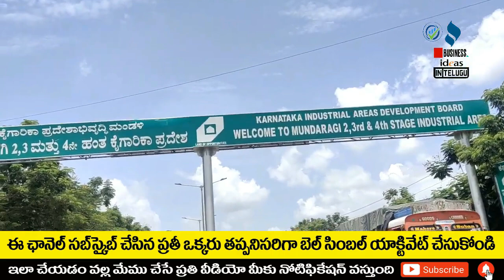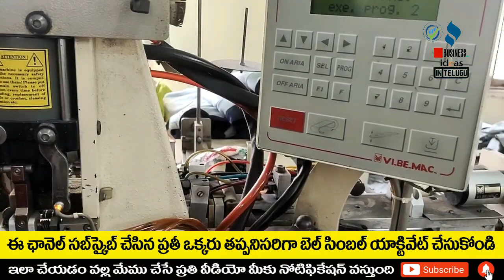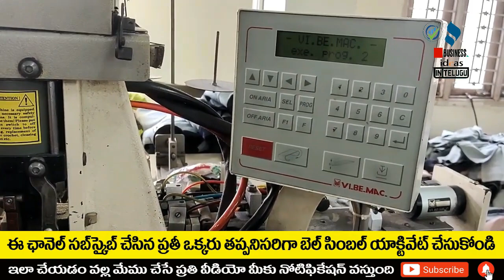బిజినెస్ ! Small business ideas! New business idea's! business ideas ! Low Investment Business Idea